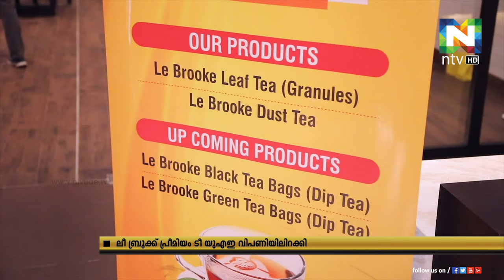പശ്ചിമേഷ്യന്‍ രാജ്യങ്ങളില്‍ തേയിലയുടെ പുതിയൊരു രുചിക്കൂട്ടുമായി ലീ ബ്രൂക്ക് പ്രീമിയം ടീ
പശ്ചിമേഷ്യന്‍ രാജ്യങ്ങളില്‍ തേയിലയുടെ പുതിയൊരു രുചിക്കൂട്ടുമായി ലീ ബ്രൂക്ക് പ്രീമിയം ടീ അവതരിപ്പിച്ചു.
നിരവധിയാളുകള്‍ ഉദ്ഘാടന പരിപാടിയില്‍ പങ്കെടുത്തു.